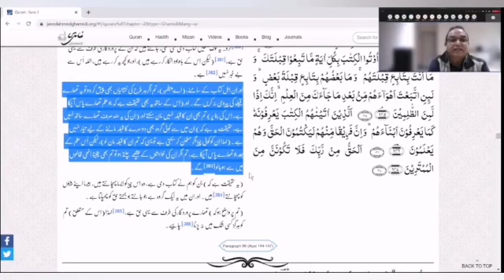یہود و نصارٰی اور مسلمان